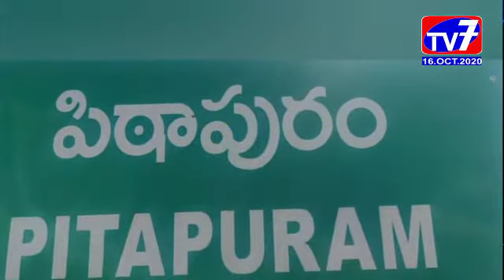పిఠాపురం-భారీ వర్షాలకు సుమారు రెండు వేల ఎకరాల్లో వరి పంట ముంపు_|TV7 NEWS|16-10-2020|EGDT|AP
ఇటీవల కురిసిన భారీ వర్షాలకు తూర్పుగోదావరి జిల్లా.. పిఠాపురం.. మండలంలోని పలు గ్రామాలలో సుమారు రెండు వేల ఎకరాల్లో వరి పంట ముంపుకు గురయ్యాయి.